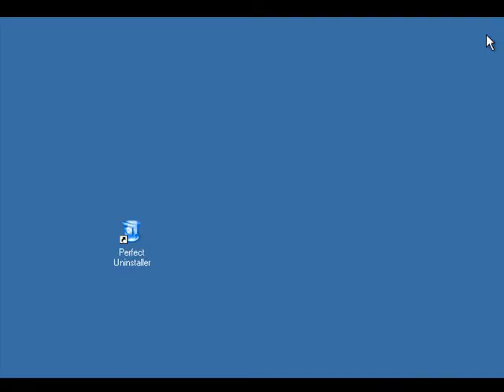Uninstall Naomi Web Filter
The demonstration is uploaded as the users' required.Usually it takes less than minute in uninstalling Naomi Web Filter . Have a look at it if you don't believe it.